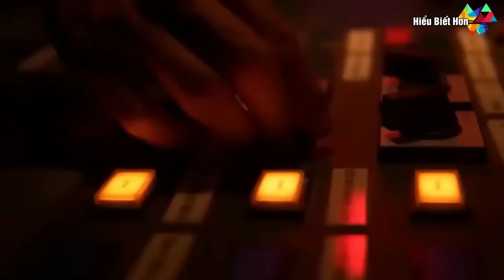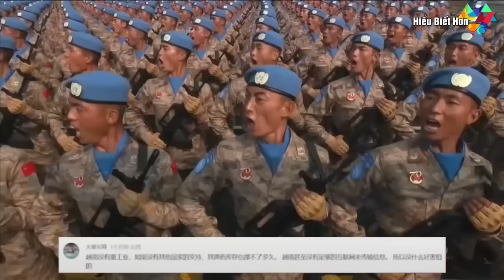Giấu kỹ quá Việt Nam có đội quân UAV hùng hậu luôn sẵn sàng chiến đấu !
Việt Nam có đội quân UAV hùng hậu luôn sẵn sàng chiến đấu: Thật hay đùa?

Một số tư liệu được sử dụng trong video thuộc về các chủ sở hữu đáng kính.